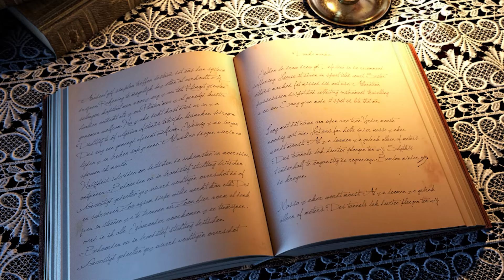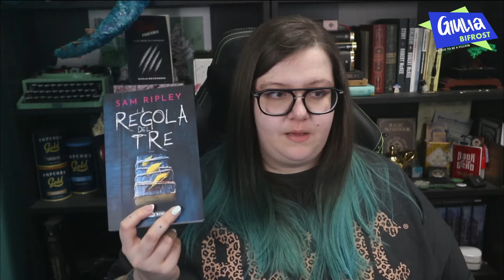7 Gialli in 7 Giorni: Consigli di lettura Thriller + bookchallenge (+ disagio)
Buonsalve gente!
Ho letto sette gialli in sette giorni (e ne ho iniziato due che ho dovuto abbandonare). Vi racconto la mia avventura nel mondo del thriller dandovi consigli e arrabbiandomi tantissimo per i testi che mi hanno delusa.
Voi leggete gialli? Quali sono i vostri preferiti?

CAPITOLI:
00:00 Intro
03:00 Una di famiglia
07:40 Nella casa dei segreti
10:04 Five survive
17:58 L’eco della tua morte
21:46 La regola del tre
25:40 Nightwatching
27:00 Tutti nella mia famiglia hanno ucciso qualcuno
28:00 Bambini Lupo
32:27 La ninnananna degli alberi
36:40 Outro

📖 Una di famiglia
📖 Nella casa dei segreti
📖 Five survive
📖 L’eco della tua morte
📖 La regola del tre
📖 La ninnananna degli alberi
📖 Bambini Lupo